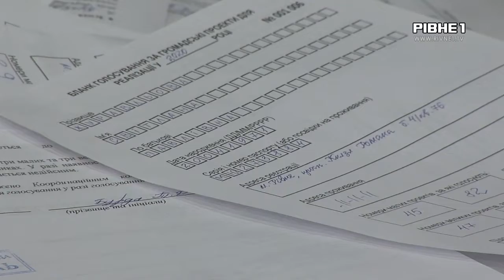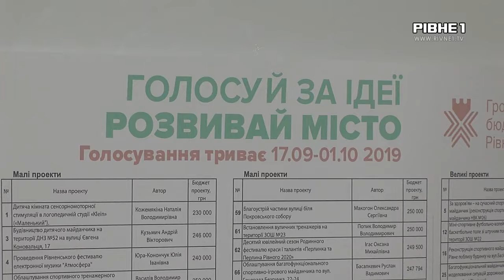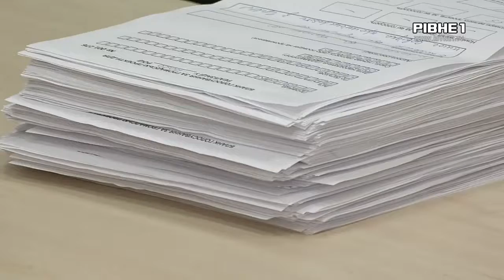У Рівному вже підраховують бюлетні за проекти громадського бюджету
1 жовтня у Рівному закінчилося голосування за проекти громадського бюджету. А розпочалось воно з 17 вересня. Впродовж цього часу координатори ініціатив двічі виймали бланки для голосування зі скриньок. Також підраховували голоси онлайн. А вже сьогодні востаннє відкрили скриньки.